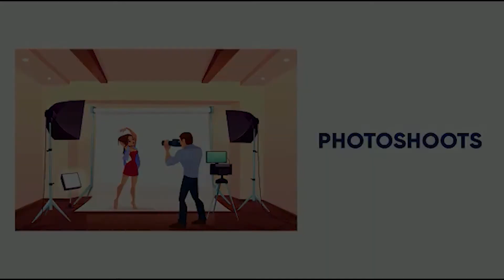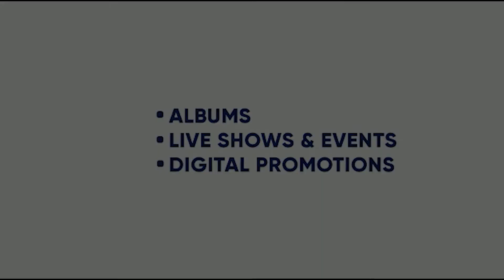DOORI | DEEP MAAN | POOJA CHAUHAN | ARPAN BAWA | JASS SAINI | KING ENTERTAINMENT TV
SONG- DOORI
SINGER- DEEP MAAN
LYRICS- KARTAR GILL
DIRECTOR- PUNEET CHALANA
LABEL- DIV RECORDS

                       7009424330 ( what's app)